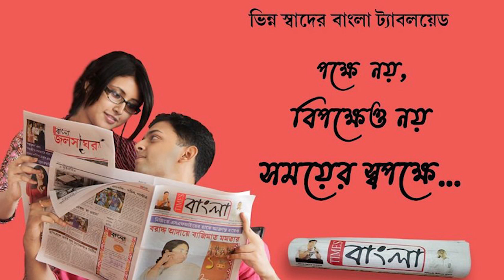বিজেপি থেকে তৃণমূলে যোগদানের হিড়িক রঘুনাথপুরে